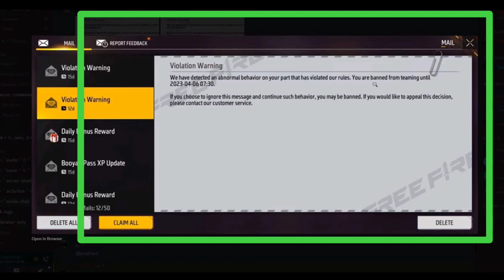Frends Ke Group Ma Nahi Jane Ho Rahall Group Join Problem||Rank Minus Kya Hua||Free Fire All Problem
Rank minus ho gya mera freefire rank drop to bronze
freefire grandmaster to bronze
freefire heroic to bronze heroic to bronze rank decrease grandmaster se bronze kaise aayegya
freefire minus glitch problem
rank drop to bronze rank drop problem solved
I'd ban in freefire freefire cs rank
your rank is now on bronze
rank minus heroic to bronze rank minus grandmaster to bronze
rank drop to bronze why? rank drop problem solved
rank drop problem kya hai
heroic se bronze kaise aayegya
rank drop in freefire today today rank minus in freefire
my rank is bronze cs rank drop to bronze
br ranked rank drop to bronze why rank solution

Free Fire Heroic To Bronze Rank Problem Today | Heroic To Bronze Rank Problem Glitch Free Fire

Tags Related:-

1) Free fire rank minus Problem Today
2) free fire heroic to bronze 1 rank problem today
3) Bronze Rank 1 Problem Today
rank drop free fire today
4) free fire heroic to bronze rank problem
5) free fire rank problem today
6) bronze 1 rank kaam hu ho gaye
7) free fire rank minus ku ho rahe hai
8) free fire heroic to bronze glitch problem today
9) heroic to bronze problem
10) rank drop free fire problem today
11) free fire rank minus problem
13) free fire rank drop glitch problem
14) Grandmaster to Bronze rank free fire glitch problem
15) free fire rank minuse gltich
16) free fire bronze rank minus glitch problem
17) Free Fire grandmaster to bronze 1
18) free fire grandmaster to bronze 1 rank minus
problem Today
19) free fire rank minus problem today
today
21) Free Fire automatically rank minus ho gaie
20) free fire rank heroic to bronze 1 glitch problem
problem solved